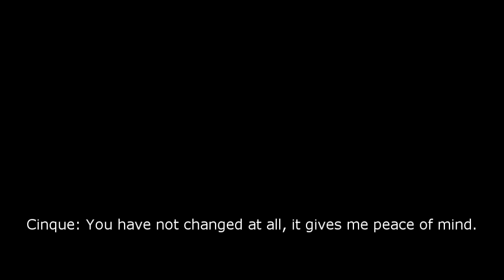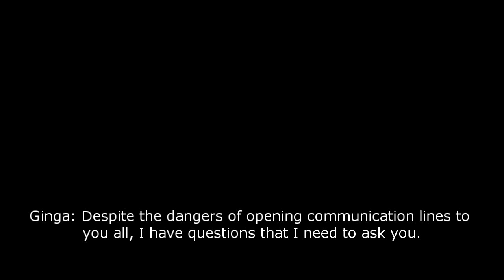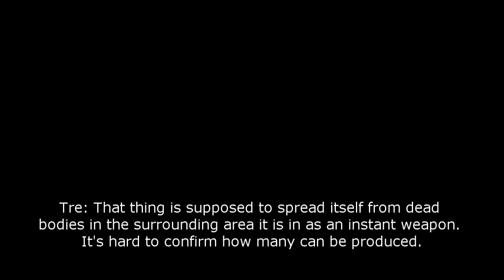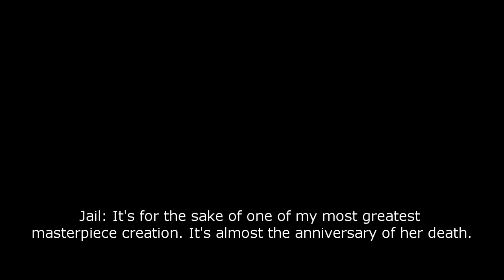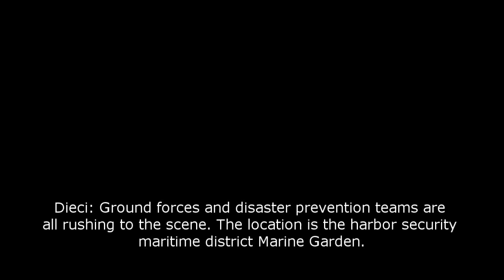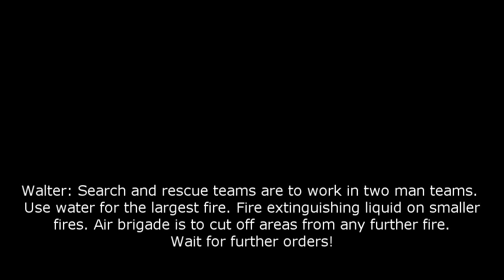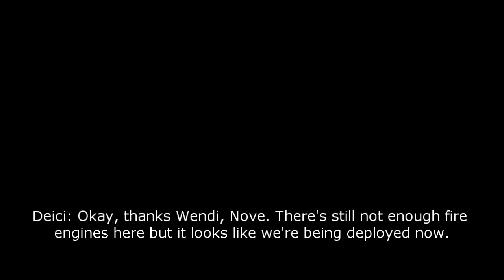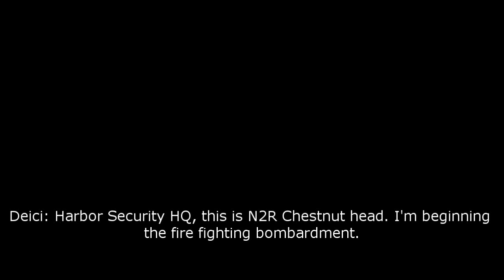Nanoha SSX CD2 08-09-10 Subbed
Apologies for the long hiatus but since addiction to EVE has gotten stronger, uni has started and my lack of faith in the franchise, this took a while.

Nanoha Soundstages X with ENG sub.

Translations made by: Nagumo and Password @ animesuki forums.

This vid contains CD2 Track 08, 09 and 10.